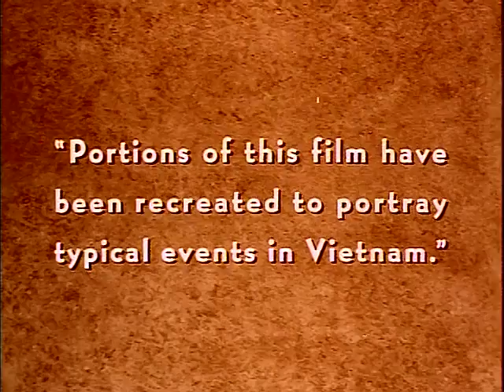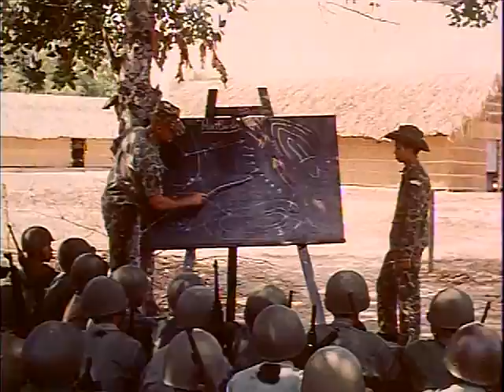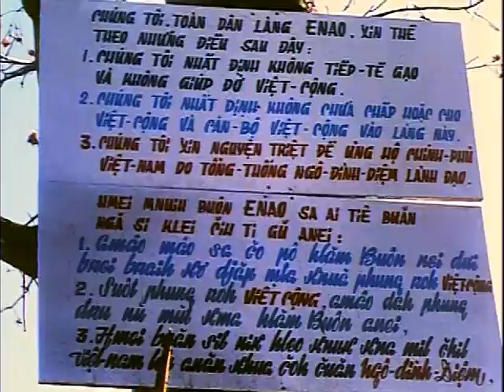The Hidden War In Vietnam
From remote and hazardous locales in South Vietnam comes this documentary report on what the United States Army, Air Force, and Navy are doing to contain the spread of Communism. It shows the military operations of our Special Forces units ... how they live ... how they operate ... and what they are doing to help the Vietnamese. Television and motion picture star James Arness is the host-narrator.

Courtesy of U.S. Army / Department of Defense

Note: Reformatted to 640 x 480 resolution with enhanced visual quality

USA Patriotism!